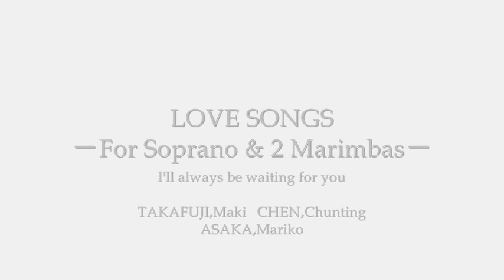LOVE SONGS－For soprano & 2 marimbas－I'll always be waiting for you／John Thrower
— 第46回《朝吹記念》マリンバフェスティバル
～朝吹英一先生　ご生誕100周年記念～
2009/5/22 Fri　@第一生命ホール

▼Marimba
TAKAFUJI,Maki
CHEN,Chunting

▼Soprano
ASAKA,Mariko